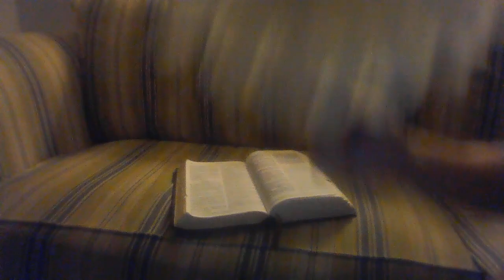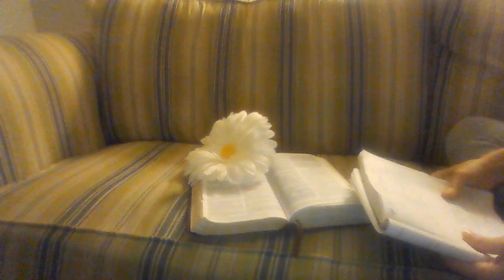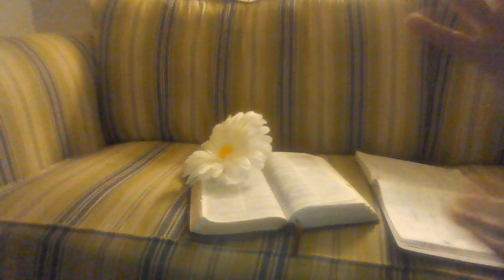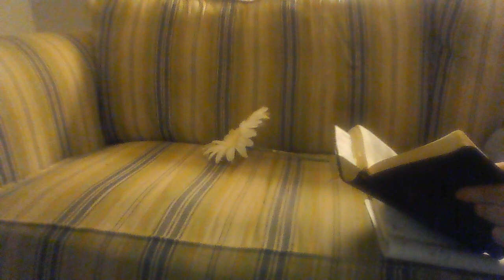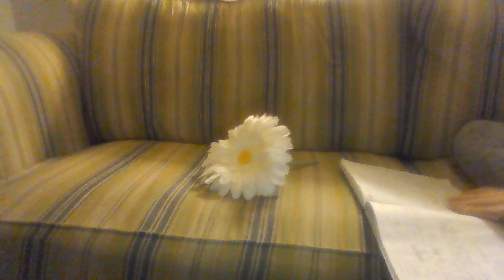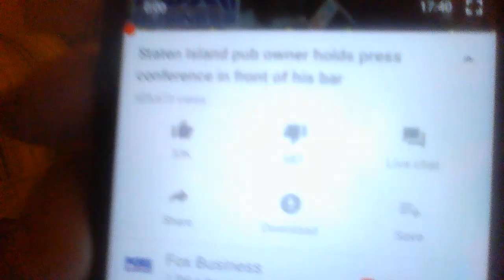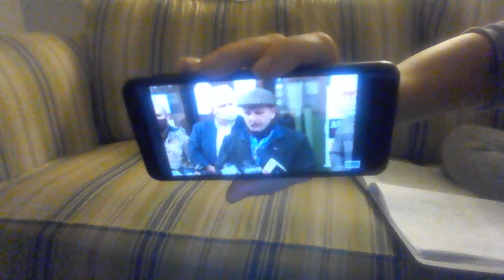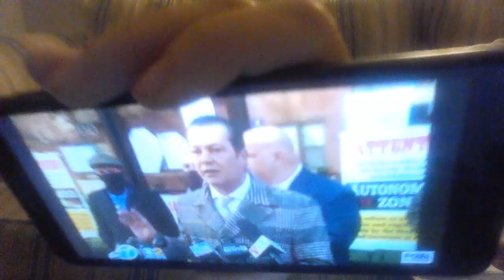Calling all believers in Jesus Christ! Targeted Individuals, 144k-Do not give up the ship!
Where are all the regulators! We need to stand up now!